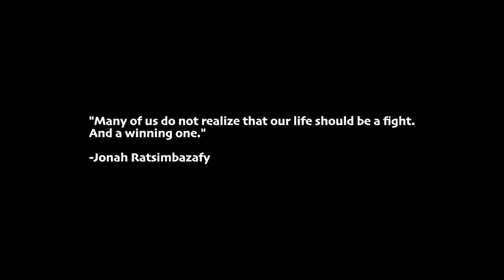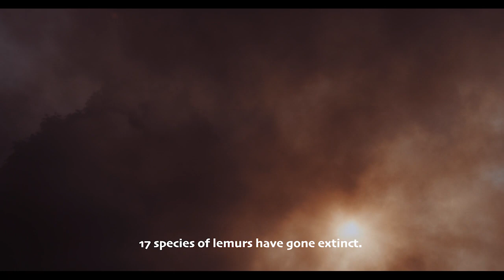Dr. Jonah Ratsimbazafy — 2023 Seacology Prize recipient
Dr. Jonah Ratsimbazafy is the recipient of the 2023 Seacology Prize. The accomplished primatologist and conservation leader has dedicated his life to saving the endemic lemurs and other endangered wildlife of his home country of Madagascar.